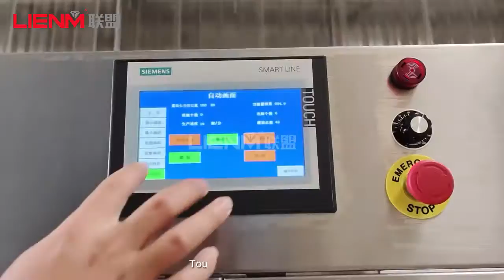Fully automatic 2-head linear piston filling machine for liquid soap and detergent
Guangzhou Lianmeng Machine